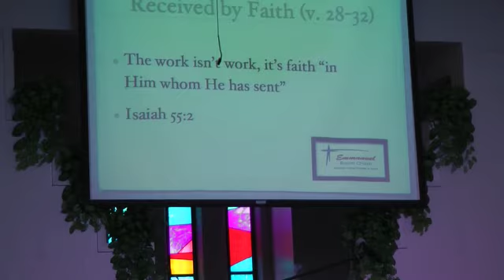May 7, 2017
"That You May Believe" The Gospel of John
John 6:25-35  Jesus: The Bread of Life

Jesus as the Bread of Life provides our greatest need

In this message, continuing our series through John's Gospel, we see Jesus describe Himself as the Bread of Life, bread that will never leave us hungry again. All around us people are looking for satisfaction, fulfillment, and joy in something else, something that can't deliver on its promise.

Only Jesus can do that. And only Jesus is enough for us.